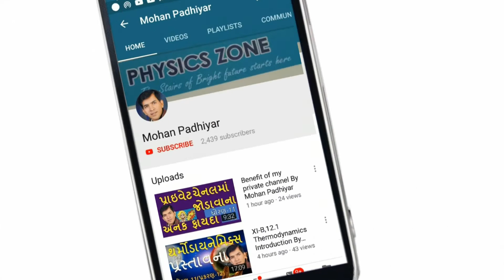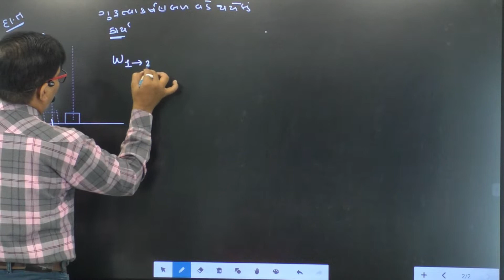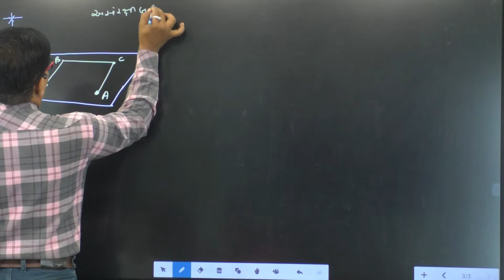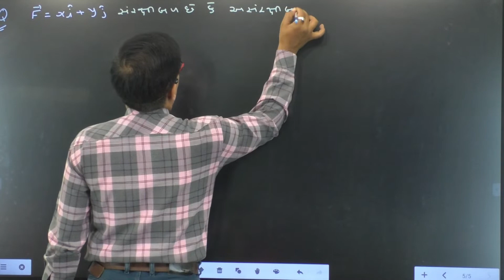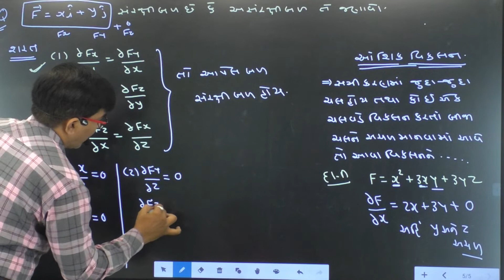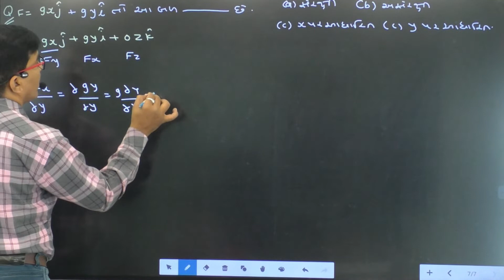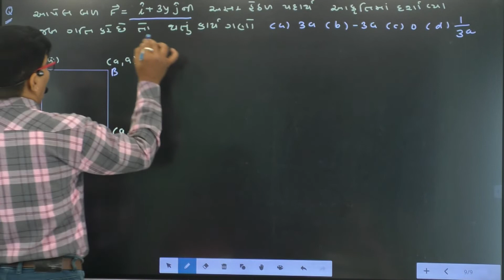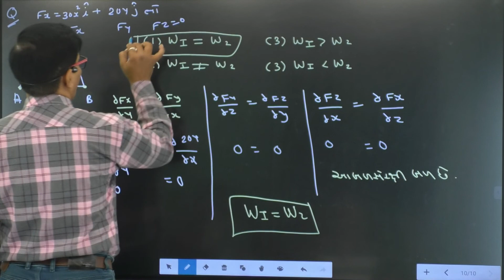6.3 NEET/JEE Conservative and Non-conservative Force By Mohan Padhiyar(Gujarati Medium)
NEET/JEE Conservative and Non-conservative Force By Mohan Padhiyar
સંરક્ષી અને અસંરક્ષી બળો By Mohan Padhiyar